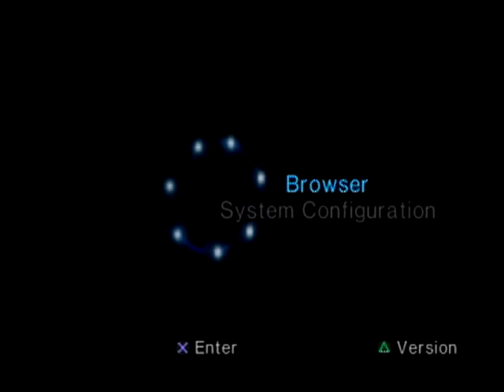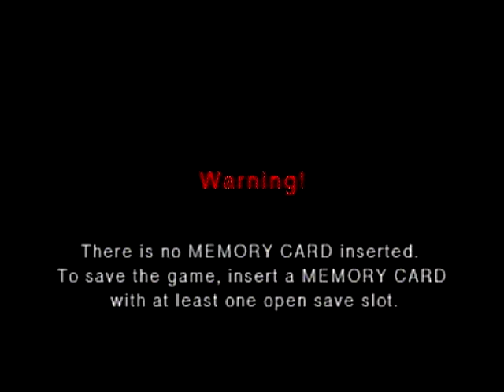Silent Hill [S1] - 1 / 20